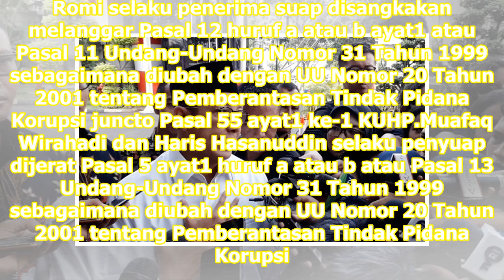Diperiksa 6 Jam, Menag Dicecar Uang di Laci Kerjanya | Republika Online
Menag mengaku uang itu akumulasi dana operasional, honorarium, dan perjalanan dinas. REPUBLIKA.CO.ID, JAKARTA -- Menteri Agama Lukman Hakim Saifudin diperiksa selama enam jam oleh Komisi Pemberantasan KorupsiKPK. Usai pemeriksaan, Mengaku ia dicecar ihwal uang yang ditemukan di lacinya. Seperti dike...